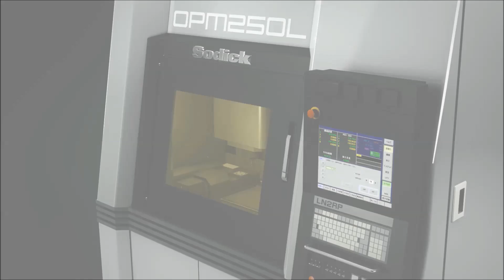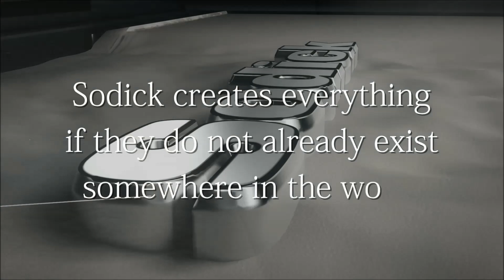Sodick OPM 3D Printer Hybrid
Sodick's Flagship Additive Manufacturing Product, the OPM Metal 3D Printer Hybrid, is capable of printing and finishing a part in just one setup.